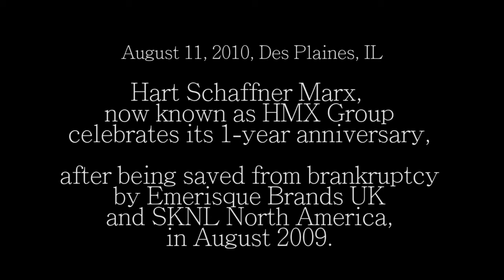A "Great American Company" Survives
Workers United and the Hartmarx employees celebrate the one-year anniversary of their fight to save the company from liquidation. This video was produced for SEIU Illinois by Heather Stone.